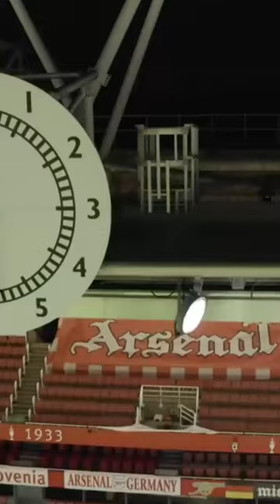Arsenal Football Club History